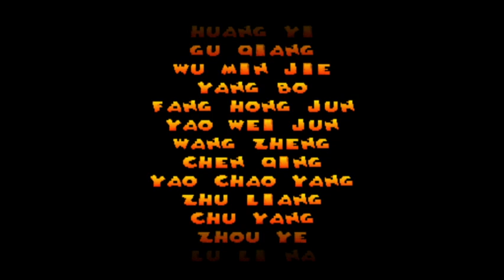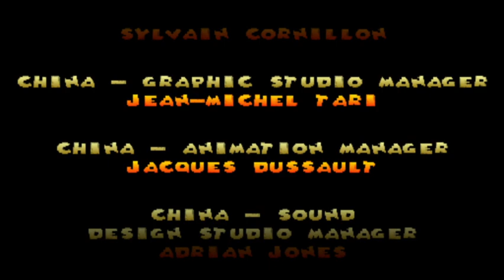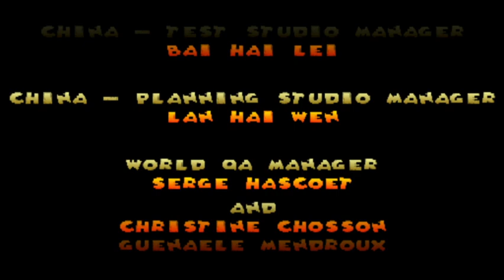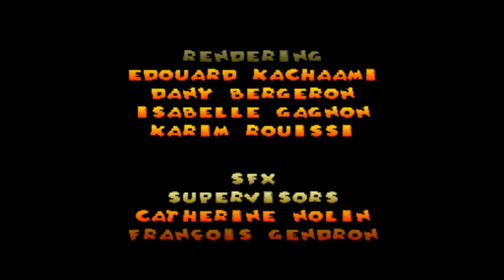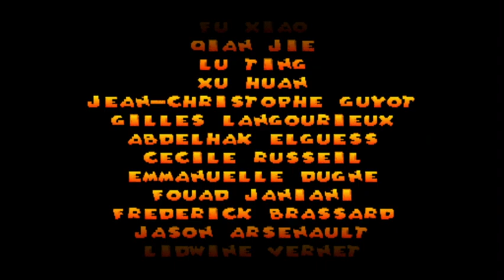Donald Duck Goin Quackers (PS1)!! : Full Gameplay Walkthrough!